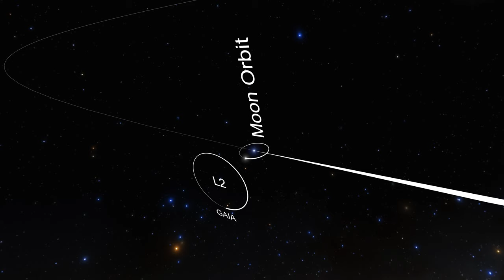Animation of Gaia's Orbit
This artist's impression shows the orbit of the ESA spacecraft Gaia around a region in space known as Lagrangian Point 2 — L2. Gaia surveys the sky from orbit to create the largest, most precise, three-dimensional map of our Galaxy. One year ago, the Gaia mission produced its much-awaited second data release, which included high-precision measurements — positions, distance and proper motions — of more than one billion stars in our Milky Way galaxy. This catalogue has enabled transformational studies in many fields of astronomy, addressing the structure, origin and evolution the Milky Way and generating more than 1700 scientific publications since its launch in 2013.

In order to reach the accuracy necessary for Gaia’s sky maps, it is crucial to pinpoint the position of the spacecraft from Earth. Therefore, while Gaia scans the sky, gathering data for its stellar census, astronomers regularly monitor its position using a global network of optical telescopes, including the VST at ESO’s Paranal Observatory. The VST is currently the largest survey telescope observing the sky in visible light, and records Gaia’s position in the sky every second night throughout the year.

Credit:
ESO/L. Calçada